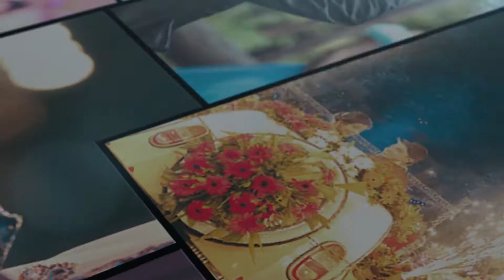Sayyam & Aprita | Pre Wedding | Aur Tum Bhag Rahi Ho